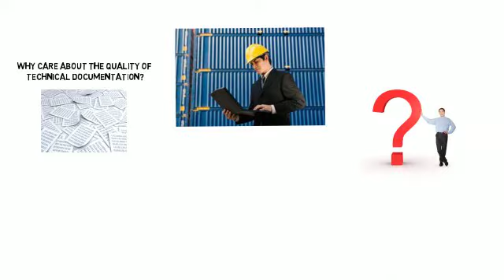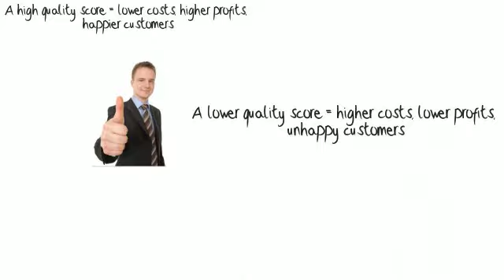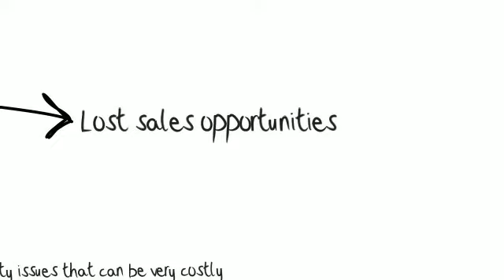Etteplan | Tedopres Simplified Technical English movie - Controlled language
Technical Documentation: How to implement the leading Simplified Technical English Software (HyperSTE) in order to save cost and avoid liability.